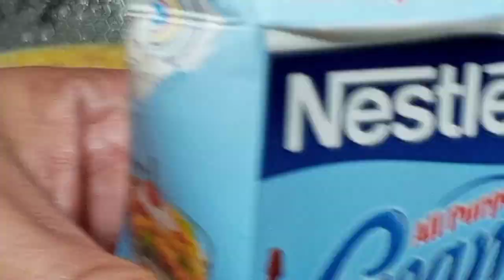ALA KING ALA MITCH/ MITCH TV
ALA king ALA MITCH